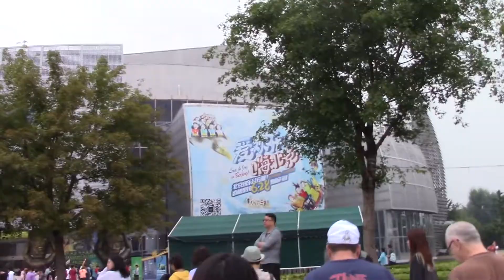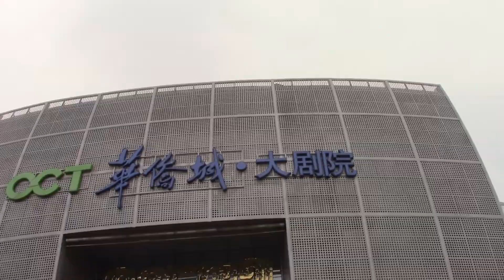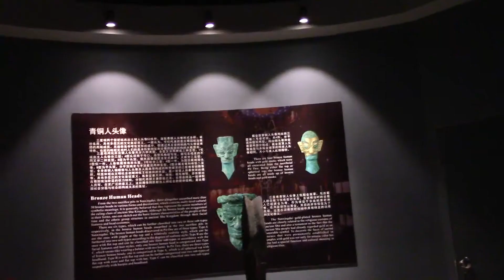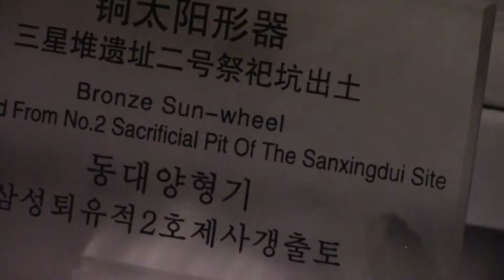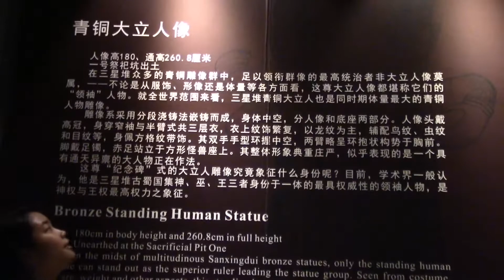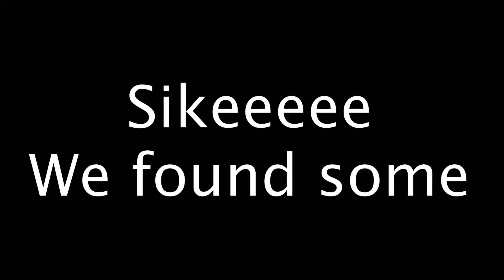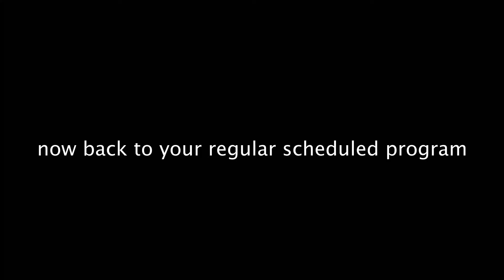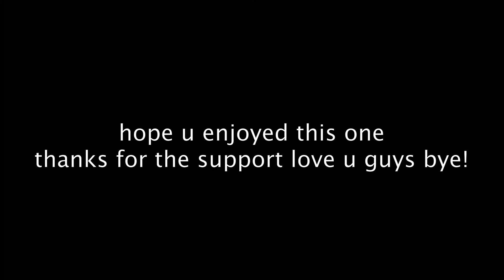WATCHING THE MR. WOW SHOW! EPIC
Beijing Part 3 is finally up! Join us as we watch an amazing show in Beijing!